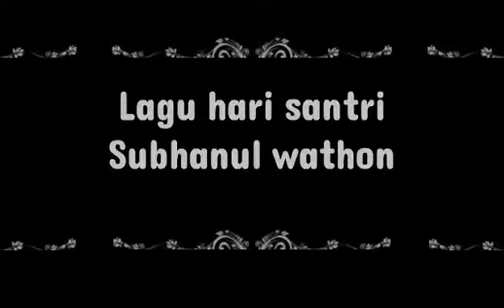Lagu hari santri dan lagu Subhanul wathon _ maulidurrosul Muhammad